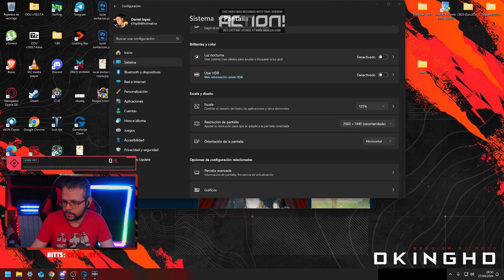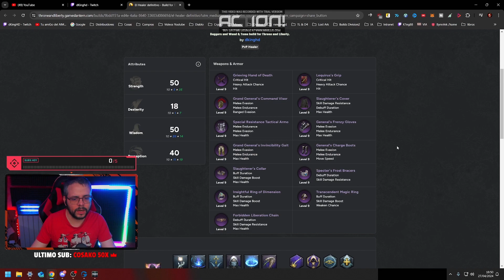AION clasic europa-opiniones yrespondiendo dudas con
AION clasic europa-opiniones yrespondiendo dudas con Al anunciar el regreso de AION a Europa, Gameforge y NCSoft han estado currando mucho para volver a darle vida a la versión original de este MMORPG. Eso sí, basado en la versión 2.0. Todos los jugadores comenzarán desde cero en un nuevo servidor y podrán volver a empezar sus aventuras con sus amigos.

Nyoka, director de producto de Gameforge, comentó: «Trabajar con nuestros amigos de NCSoft es crucial para garantizar que la versión europea se base en la experiencia de otros territorios, a la vez que se solucionan los aspectos técnicos que garantizarán una experiencia de gaming divertida y fluida para nuestros jugadores».